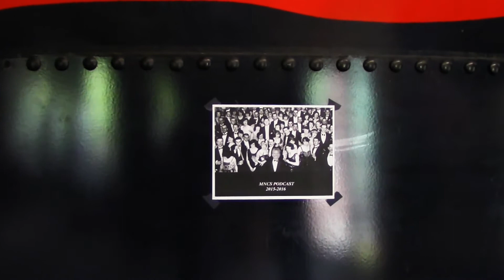Podcast trailer The Shining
Another simple tralet made to announce the arrival of a new school podcast, but is it just a simple tralet ? Or is it something much more sinister?
; ^ O